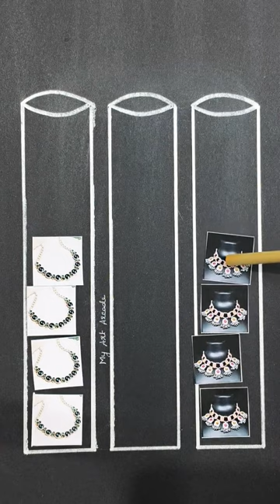Creative Necklace Emoji 😂😍 Art | Who Wants to Play This?